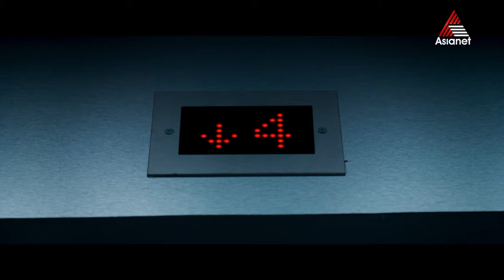എന്താണ് സംഭവിക്കുന്നതെന്ന് പോലും അറിയാത്ത ഭയപ്പെടുത്തുന്ന കാഴ്ചകളുമായി 'ലിഫ്റ്റ്'..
Lift || Malayalam Television Premiere || Jan 23, Sunday 4:30 pm || Asianet